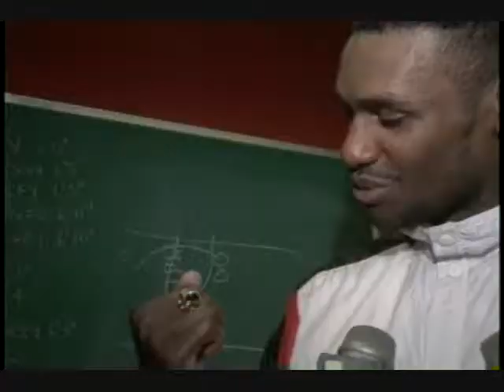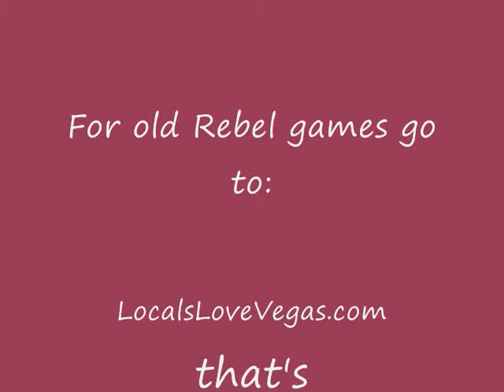UNLV Highlights 1990 Ron Futrell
The best in UNLV Runnin' Rebel Highlights 1990 Ron Futrell KTNV TV. Photographer Dave Meador. Interviews with numerous Rebel players.